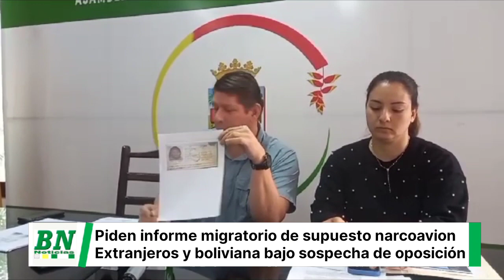Piden informe migratorio de extranjeros y boliviana que arribaron en presunto narco avión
*Prensa Bancada Creemos, 20 de junio de 2023.-* Legisladores de la Bancada Nacional de Creemos solicitaron, mediante Petición de Informe Escrito (PIE) dirigida al ministro de Gobierno, un reporte migratorio de ciudadanos de Angola, Brasil y de una boliviana que arribaron el pasado 28 febrero al aeropuerto de Viru Viru en el presunto segundo narco avión.
El diputado José Carlos Gutiérrez afirmó que existen incongruencias, porque de acuerdo a la documentación a la que accedieron, en una primera declaración general del 28 de febrero de 2023, cuando el avión aterriza en el aeropuerto de Viru Viru, reportan a la tripulación, a los pasajeros y a su salida suman un extranjero y en un segundo reporte no incluyen a la ciudadana boliviana que llegó en el vuelo.
“Tenemos dudas razonables, la ciudadana boliviana qué hacía entre tantos extranjeros y porqué venía de África, por qué no tenemos la seguridad de que esta señora tenía un pasaporte real, podemos presumir que esta pasajera viene de incógnita y que está utilizando un pasaporte falso”, dijo Gutiérrez al solicitar a las autoridades adjuntar toda la documentación de descargo del avión privado.
En la misma línea, la diputada Laura Rojas pidió al Ministerio Público actuar de manera inmediata e investigar para evitar lo que sucedió en febrero pasado, cuando la Administración de Aduanas de España incautó de 478 kilos de cocaína en un vuelo procedente de Bolivia, en la que se vio envuelta la aerolínea estatal BOA, pero las autoridades bolivianas recién iniciaron las pesquisas en mayo.
“Es por ello que nosotros hemos solicitado Peticiones de Informe a los tres ministros que son responsables de supervisar el aeropuerto de Viru Viru, esperando respuestas inmediatas. Ante anormalidades también hemos requeridos informes sobre el flujo migratorio sobre la pasajera boliviana y otros súbditos extranjeros”, afirmó la diputada
Rojas señaló que los ministros de Gobierno, de Obras Públicas y de Economía deben responder las Peticiones de Informe Escrito y adjuntar la documentación de respaldo, como una copia de las cámaras de seguridad del aeropuerto, el informe de la Aduana Nacional de la inspección que realizó a la carga de la aeronave, los reportes migratorios, entre otros documentos, porque existe duda razonable sobre el avión privado que ingresó al país.